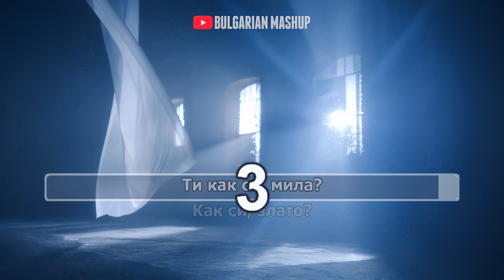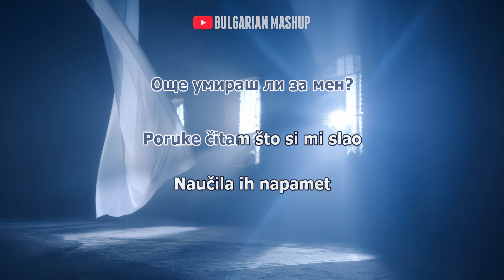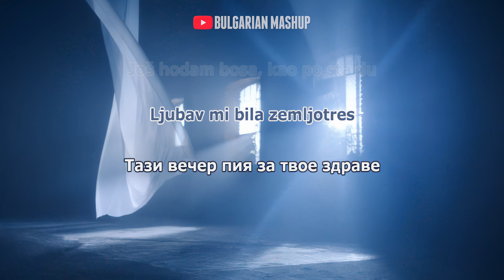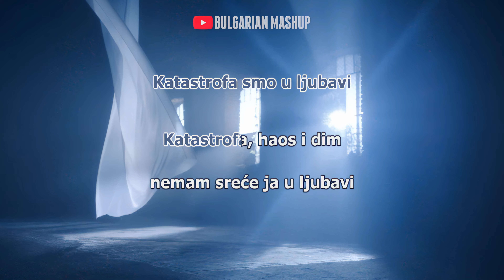AZIS X TEA TAIROVIC - KATASTROFA (INSTRUMENTAL) / Азис и Теа Таирович - Катастрофа (Караоке)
Абонирайте се за още видеа!